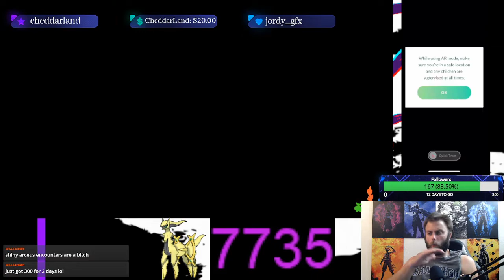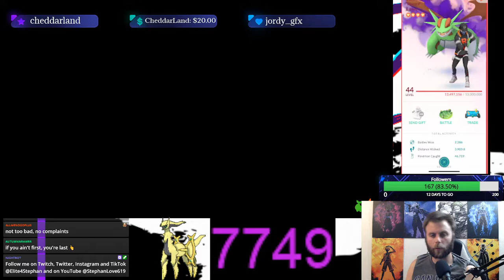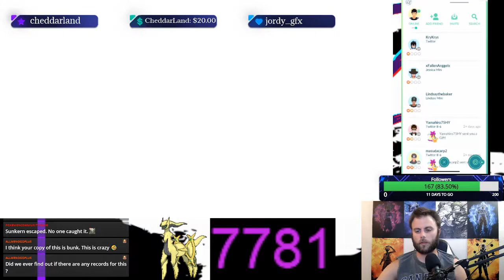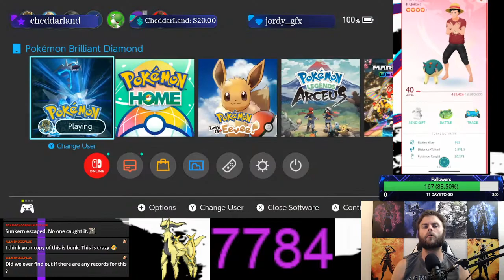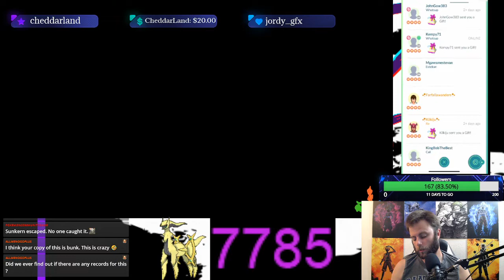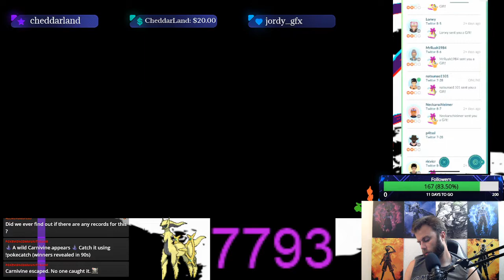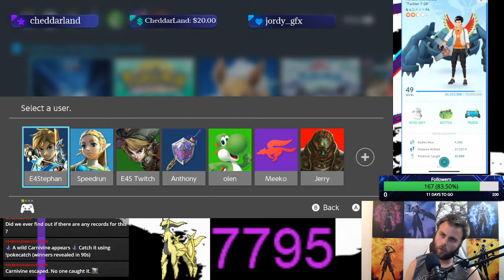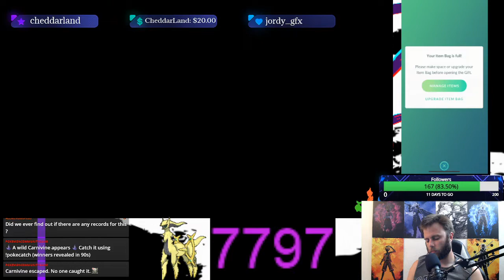Shiny Checking Arceus 7727-7800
Poké & Chill
supervised and mastered by Dj Cutman

Chilltendo
produced by the artist Jokabi